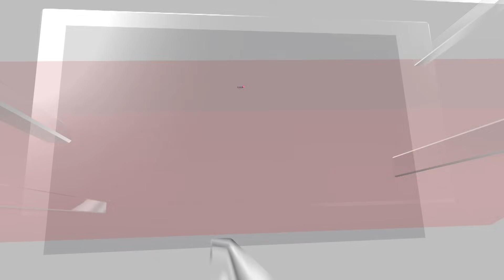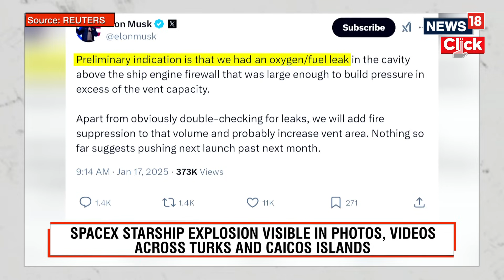SpaceX Starship Exploded: Visual Caught On Camera | SpaceX Rocket Explosion | News18 | N18G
SpaceX mission control lost contact with the newly upgraded Starship, carrying its first test payload of mock satellites but no crew, eight minutes after liftoff from its South Texas rocket facilities at 5:38 p.m. EST (2238 GMT). Dozens of commercial flights diverted to other airports or altered course to avoid potential debris, according to flight tracking website FlightRadar24. Departures from airports in Miami and Fort Lauderdale, Florida, were also delayed by about 45 minutes, it added. The Federal Aviation Administration, which regulates private launch activities, said it had briefly slowed and diverted planes around the area where space debris was falling, but normal operations had since resumed.